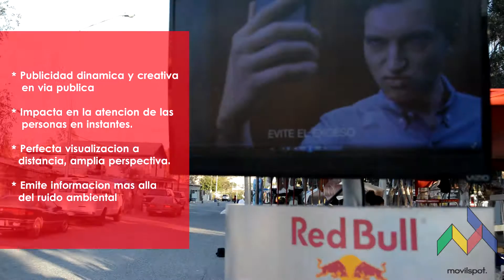Publicidad Movil En kiosko (Movilspot)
Kiosko para Publicdad De Movilspot.

*Pantallas Full Color Video.

*Para interior y exterior.
Impacto visual: la luz permite que el potencial cliente observe más tiempo el aviso, al no esforzar la vista. Los clientes observan atentos un mundo de imágenes que los distiende de su rutina diaria. Los lleva al mundo que el anunciante los quiere transportar al despertar

*distintas emociones: impacto, brillantez, emoción…
Distinguen la marca publicada dentro del paisaje urbano. La ubicación facilita el contacto visual directo tanto del tránsito vehicular como el peatonal. El observador no puede resistirse a verla.
Óptima exposición de los productos y servicios publicados.
Tecnología: permite jugar con la interacción y el tamaño.